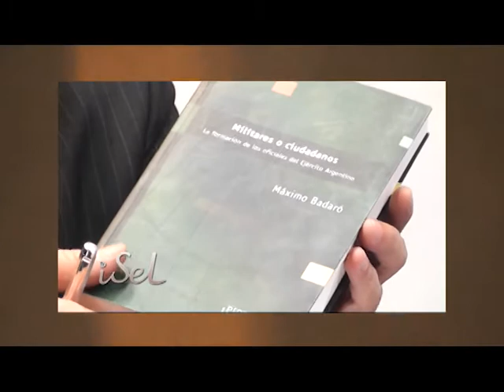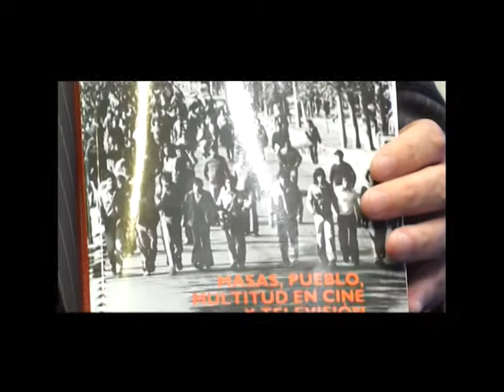ISEL TV Rememora los 50 programas del 2013 y agradece a sus Invitados